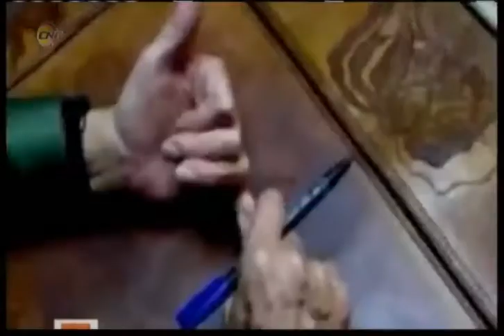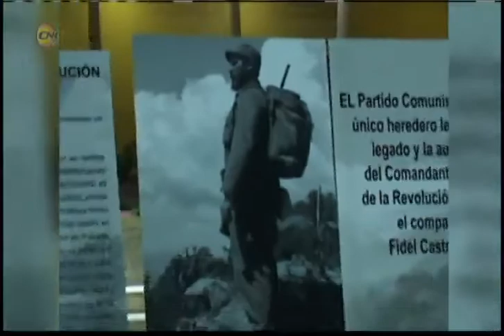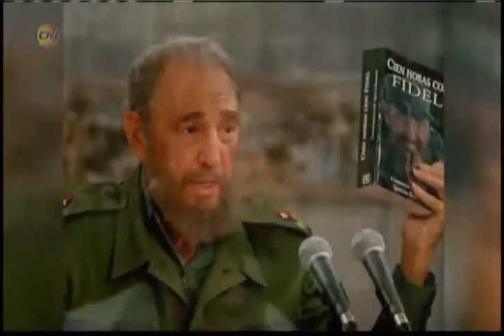Fidel Por Siempre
Revista especial dedicada al cuarto aniversario de la desaparición física del líder histórico de la Revolución Cubana